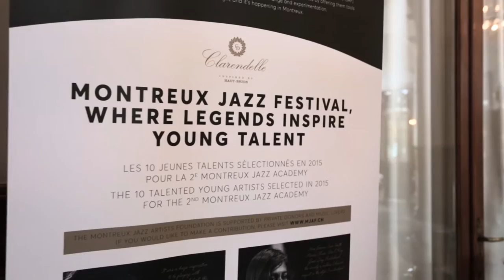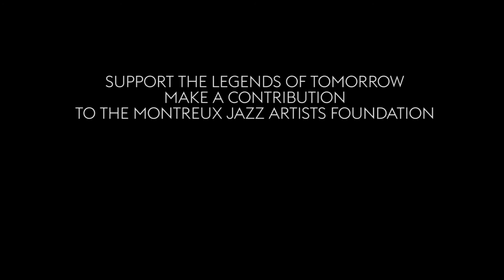Clarendelle Inspired by Young Talent in Montreux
Celebrating the Montreux Jazz Academy and the ongoing success of The Montreux Jazz Artists Fondation!